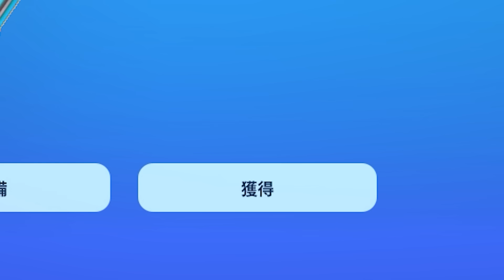ついに『チャンピオンアックス』を手に入れました。【フォートナイト/Fortnite】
▼クリエイターサポートコード
【NEPHRITE】

▼ネフライトのTwitchアカウントはこちら

▼公認切り抜きチャンネル「切り抜きネフライト」ができました！

▼HIKAKINさんとのおすすめ動画！
ヒカキンさんと「建築なしデュオ大会」に出て奇跡を起こしました！！！【フォートナイト/Fortnite】

▼TikiTok始めました！

[前回の動画]

〒 108-0073
株式会社DetonatioN「Nephrite【ネフライト】」宛

[使った音楽]
フリー音楽素材/魔王魂